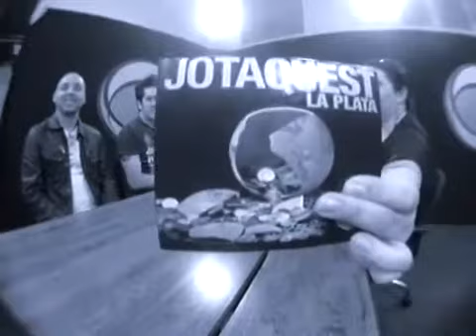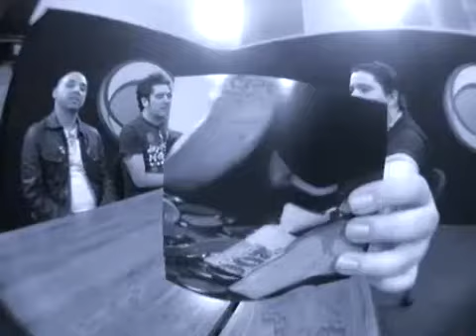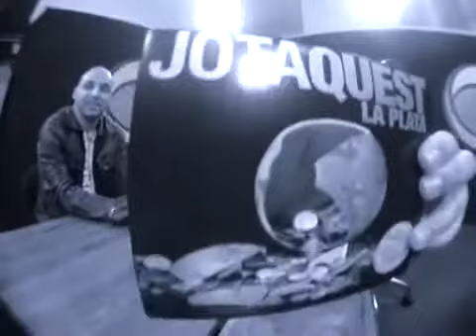Jota Quest - Bate Papo UOL (2008)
Jota Quest no Bate Papo da UOL em 20/11/2008